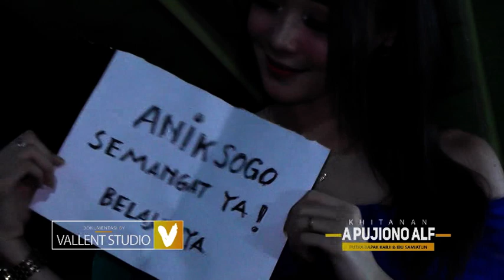GENDON MUSIC Sawangen Voc Arneta Yulia VALLENT MULTIMEDIA GRABAGAN TUBAN